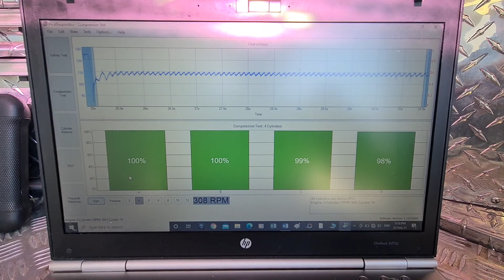comprehensive pre purchase vehicle inspection Auckland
Attention Sharif